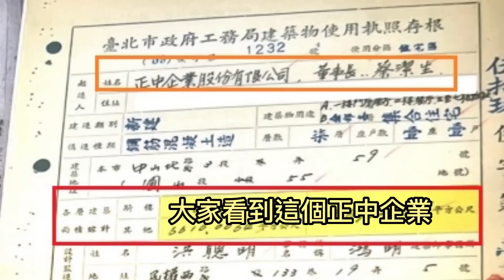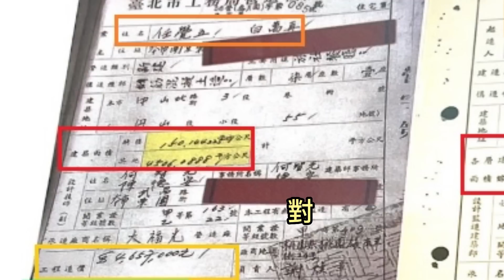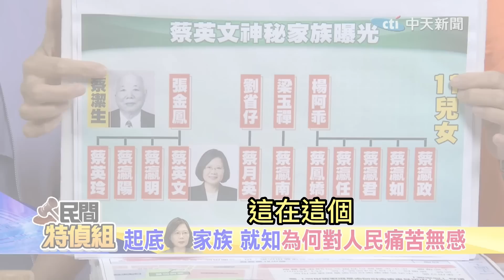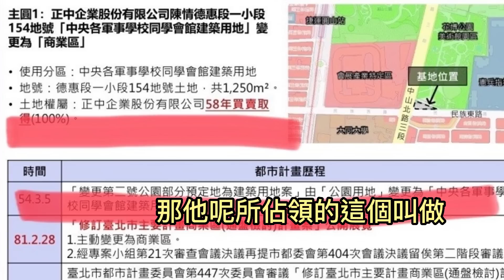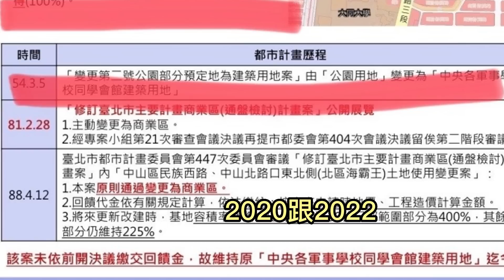【民間特偵組 55-2】蔡英文抄人黨產 卻不提自家占用黨產違章至今！蔡正元：蔡家當年買地僅花14元？！童文薰:還給台北市民 (CC字幕)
總統蔡英文在執政過程中，想盡一切辦法徹查國民黨產，對黨產議題都進行嚴格的抄家，但面對自己家族海霸王來自國民黨產，卻都不提不回應。海霸王這塊地，蔡英文的父親蔡潔生如何取得？來自國民黨 必須要昭告國人講清楚，原本就是軍事機關用地，在柯文哲市長主政下，兩次接受來自總統家族的正中企業申請變更為商業區！中間是多大的暴利？主持人賴麗櫻和人權律師童文薰，揭密蔡英文家族致富法！時任立委蔡正元訝詫異：蔡英文家族正中企業當年買海霸王土地竟然僅花新台幣14元？！

【民間特偵組 55】驚！台灣若被武統 美國須炸毀台積電？！蔡英文家族取海霸王昔日地僅14元？樂馬飯店皮肉經濟之父是誰？
【民間特偵組 54-1】NCC有內鬼洩密給鏡電視？再曝光錄音檔！羅承宗教授：別拿人民的錢 洗人民的腦！(CC字幕)
【民間特偵組 54-2】連環爆！ 鏡傳媒謎之金流.與總統蔡英文熱線？台大鄭秀玲教授：鏡電視是在騙執照？！(CC字幕)

#請鎖定《頭條開講》YouTube頻道/每週一至週五20:00-22:00